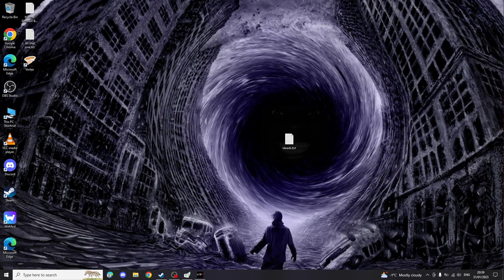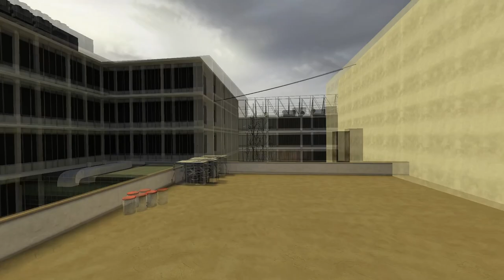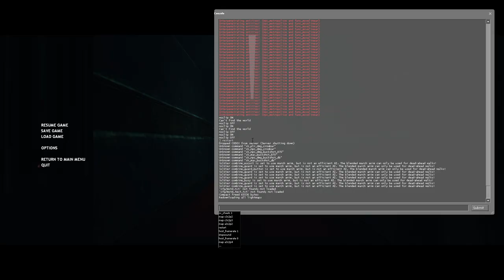Playing till it crashes hunt down freeman part 2